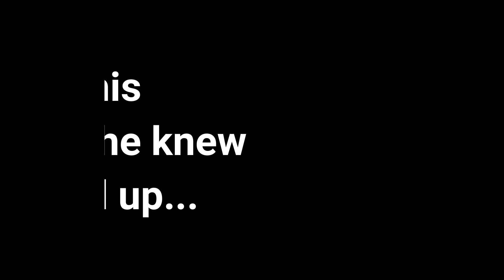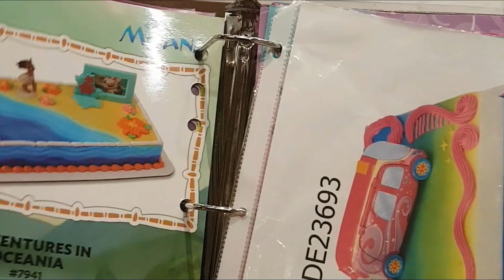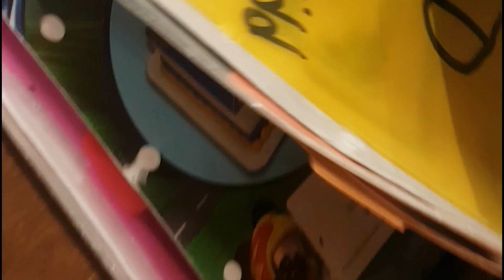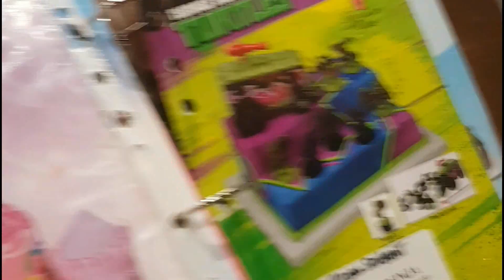Season 1 Ep. 1 - Meet the Julien Squad - J-SQUAD (FAMILY VLOG)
Meet the Julien Squad - J-SQUAD (FAMILY VLOG)

STALK US :)

Emily's (Jules) Instagram: focused_on_our_goals

Melika's (Princess) Instagram: Princesscutie_103

The Julien Squad kids: _julien_squad514
(TARIQUE, TERRELL, AND TEHRON)